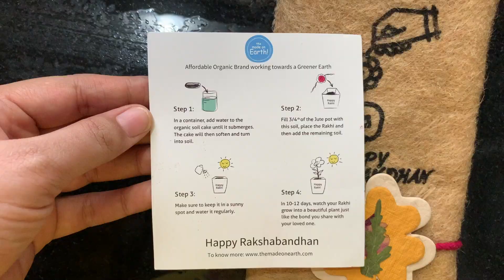Postpartum hair care with Hibiscus Hair Mask | Rakshabandhan Preparations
Vlog #72

Postpartum hair care is a bit challenging because due to breastfeeding you lose adequate amount of hair after delivery. So, to regain the density and for smooth texture of the hair, we made this hair mask.